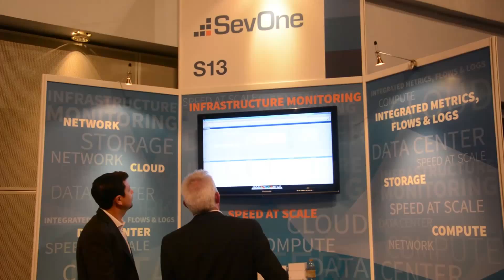Exhibitor and sponsor participation at Gartner Symposium ITXpo 2015, Dubai, UAE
The Gartner Symposium ITXpo 2015, Dubai, UAE held in the month of May included solution showcase, face to face sponsor meetings, and solution provider sessions.